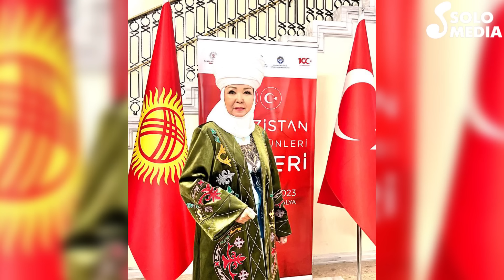Саламат Садыкова: "Ырларымдын баардыгын жолдошума арнап ырдагам"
Жазылганды унутпаңыз!